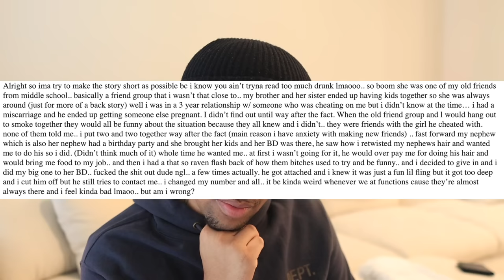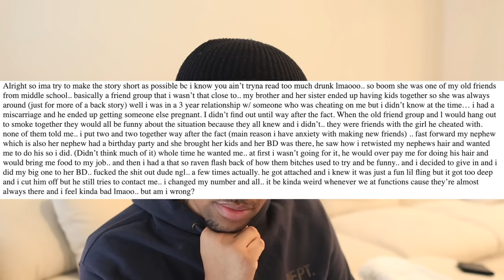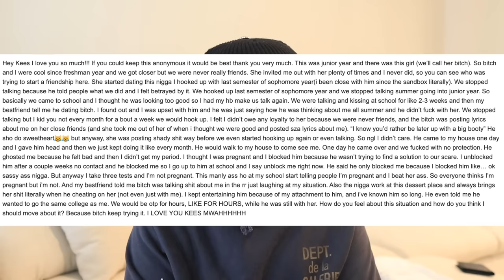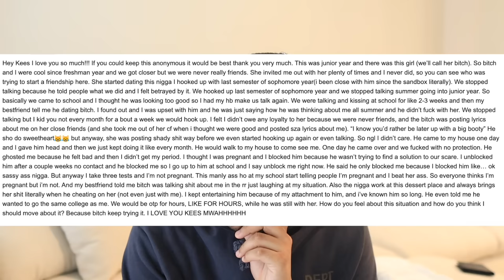MESSY "FAMILY" DISRESPECTED MY PARENTS ON THEIR WEDDING DAY?! MY LAST STRAW... Storytimes & Updates!